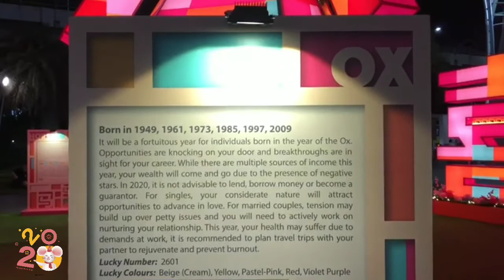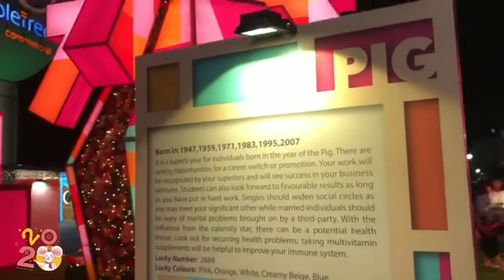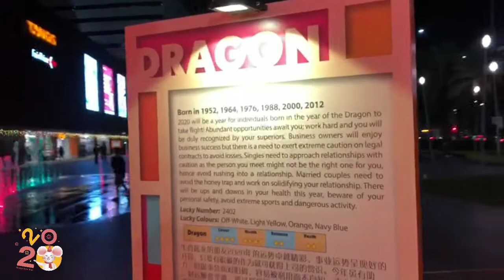Vivocity Chinese Zodiac 2020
Camera : DJI Osmo +
Software : Filmora
Phone : Oppo A3s/ iPhone 8

See ya
Jassy